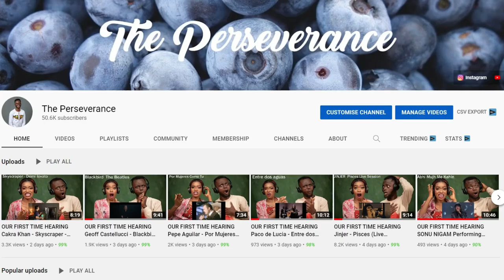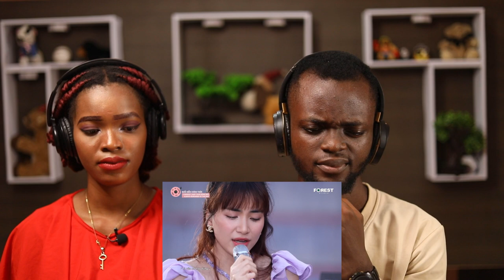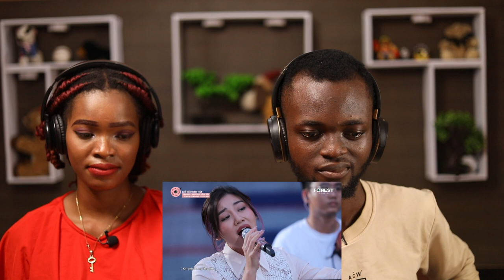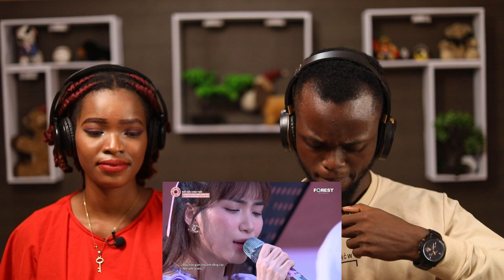OUR FIRST TIME HEARING Ngày Chưa Giông Bão x Always Remember Us This Way | XHTDRLX [Mashup] REACTION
1)This video has no negative impact on the original works (It would actually be positive for them)
2)This video is also for teaching purposes.
3)It is positively transformative in nature.
4)I only used bits and pieces of videos to get the point across where necessary.